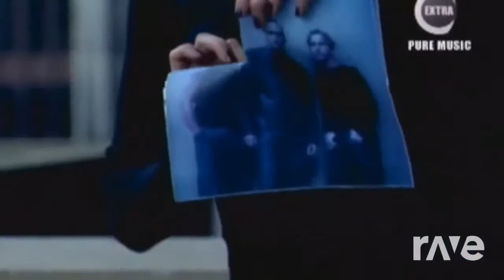Do Us Rock - Point Break & Point Break | RaveDj